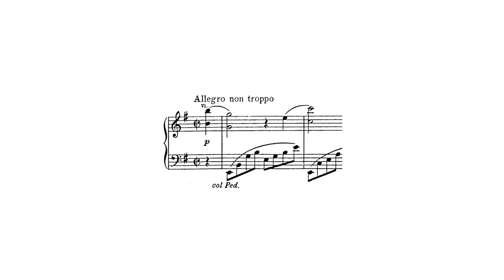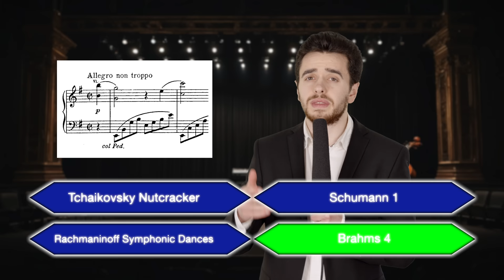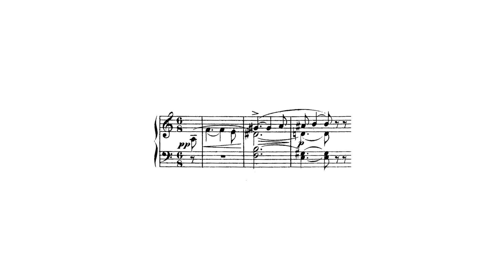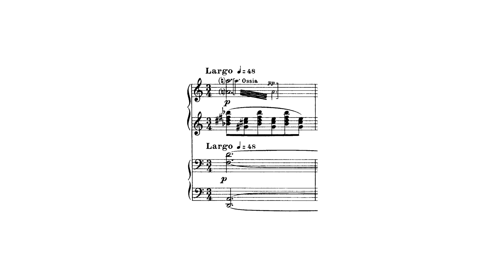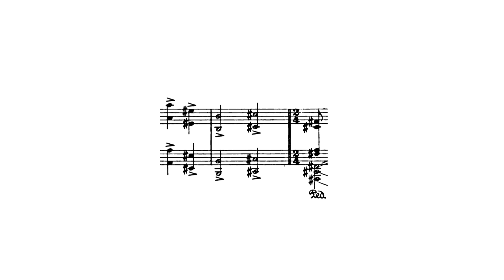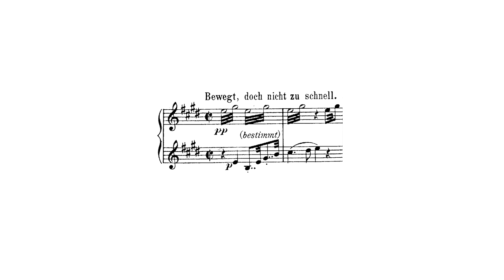Guess Classical Music Piece by 1 Bar